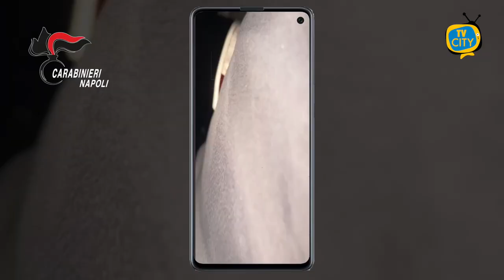Poligono di tiro in una scuola in attività. Carabinieri in città per controlli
Una vecchia scuola e nei locali sotterranei un poligono di tiro improvvisato. E’ quello che hanno trovato i carabinieri della compagnia di Torre Annunziata, durante un servizio di controllo del territorio nel rione “Penniniello” di Torre Annunziata.

Sulle pareti decine di fori di proiettile, un luogo dove venivano verosimilmente testate le armi nelle mani della criminalità locale.

In un vano più ampio ricavato artigianalmente tra i mattoni forati, 40 munizioni a salve.

I militari hanno battuto l’intero rione e, nella scuola abbandonata, hanno rinvenuto anche 200 grammi di marijuana, 4 bilancini di precisione e materiale per il confezionamento delle dosi.

Durante i controlli non sono mancate le contravvenzioni al cds: 3 le patenti ritirate, un veicolo è stato sequestrato. Denunciato un 17enne per ricettazione: è stato fermato in strada in sella ad una bici elettrica provento di un furto.

Nel bilancio anche il lavoro sulle coscienze dei più giovani.

Ancora in un’istituto scolastico, non abbandonato ma in piena attività e ricco di vita.

I carabinieri oplontini hanno raccontato il loro lavoro, promuovendo l’importanza della cultura della legalità.

Infondere sani principi ai giovani genera responsabilità e consapevolezza delle conseguenze delle proprie azioni.

Utilizzando esempi pratici, i militari hanno offerto agli studenti una guida per comprendere il ruolo delle norme nella convivenza sociale e per affrontare con maggiore serenità il web e le sue insidie.